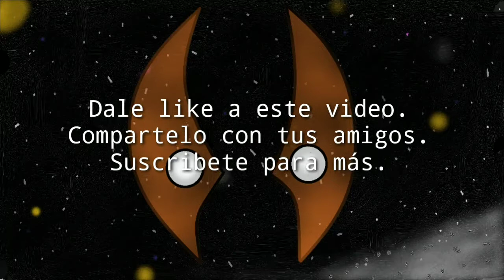Radiallex (Skrillex & Panda Eyes) Epic Mashup (DMV)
Esto es un tributo a mis dos artistas favoritos, espero disfruten de este video como a mí editarlo.

This is a tribute to my two favorite artists, I hope you enjoy this video as I edit it.

Canciones usadas:
Originals songs:

-Panda Eyes - Radiate
-Skrillex - Breakn' a Sweat
-Skrillex - All is Fair in Love and Brostep
-iQuare - Hey Sexy Lady (Skrillex remix)

Esto es un Mashup, una fusión de varias canciones, por lo que los derechos van reservados a los artistas anteriormente mencionados.

Lo mismo aplica para los clips usados en el vídeo.

No busco ser monetizado ni nada, solo hago lo que me gusta cuando estoy aburrido.

This is a Mashup, a fusion of several songs, so the rights are reserved to the previously mentioned artists.

 The same applies to the clips used in the video.

 I'm not looking to be monetized or anything, I just do what I like when I'm bored.